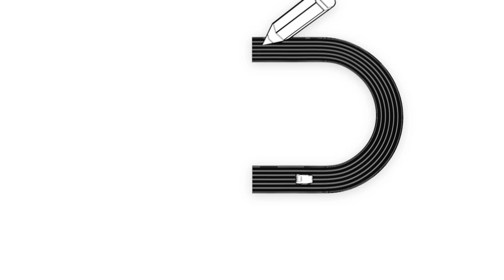Forever Drive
From the makers MiniSquadron and EpicWin, Supermono presents FOREVER DRIVE!

Exclusively for iOS and Android devices, Forever Drive is a racing game set in a beautiful 3D futuristic city made, in part, by YOU. Using the BUILT-IN Track Editor, tracks created by different players are joined together into a never-ending road to drive! Customise your car from a huge selection of paintwork and license plates and prepare to drive as far as you can before the clock runs out! Accumulate miles driven to LEVEL UP and unlock even more cars, each with their own unique handling.

A race against time through the streets of the future!

 Features:
 - Unique In-Game Track Editor. A streamlined and extremely easy to use editor to make the most beautiful, winding city tracks with just a few touches!
 - Race against the clock to accumulate XP for LEVELLING UP
 - Dodge strange traffic of the future!
- Pick up. PICK UPS!
 - Unlock cars, paintwork, buildings and license plates!
 - Custom 3D engine rendering outrageously awesome graphics of the FUTURE

Release date: OUT NOW!!!

Pricing: The app is Freemium, with in-game credits to buy.

Music: The music in the video is done by ZX82 with production by Static @ Unit 303. Both are UK Indies too support them by screaming their names!

Please use these links to keep up to date with news and other amusing thoughts: